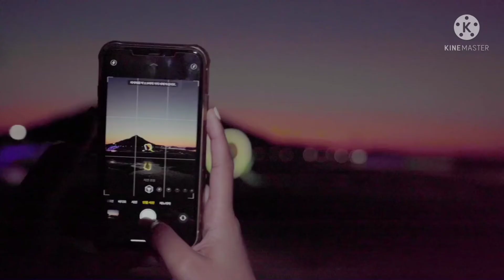the purple island in korea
enjoy watching guys ☺️ please support my YouTube channel and don't forget to like comment share and SUBSCRIBE Thank you guys ❤️☺️ keep safe always 🙏enjoy watching guys ☺️ please support my YouTube channel and don't forget to like comment share and SUBSCRIBE Thank you guys ❤️☺️ keep safe always 🙏